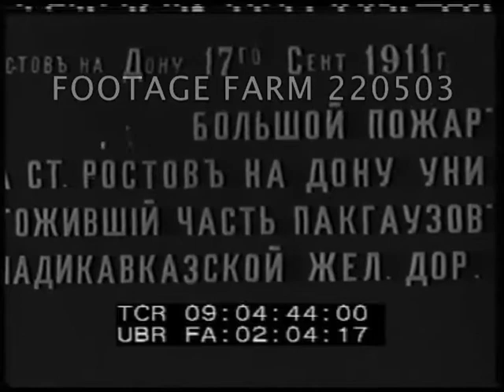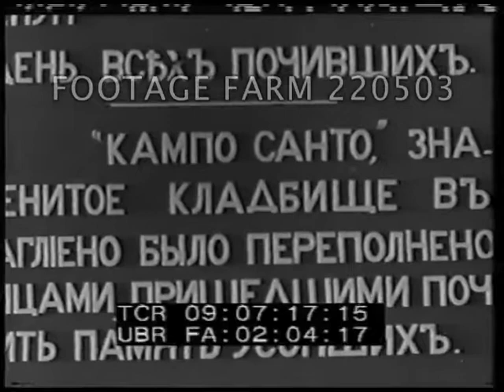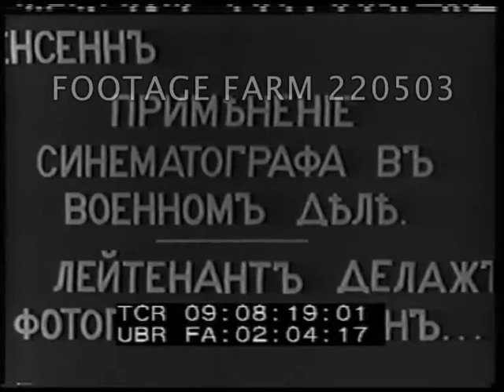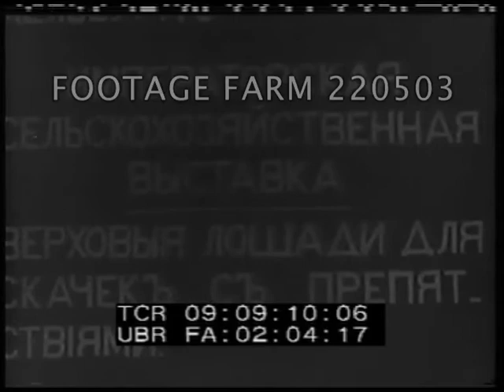Early Russian newsreel - various locations 220503-02 | Footage Farm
[1911 - Station Fire; Bicycle Race; Wrestling Match; Naval Funeral; Battleship Launching, Day of the Dead; Zeppelin; Cholera Microbes; Aerial Filming; Turkish Maneuvers]
Russian inter-title:  Big fire at railway station in Rostov-on-Don September, 1911.
09:04:46  Pan across firemen, policeman & others working amidst wreckage of station.  High angle shot w/ steam trains on tracks nearby.  Wreckage of collapsed roof.
09:05:14  Russian inter-title:  Tula A. Kalashnikov wins cycling track race for the national cup.  Start of bicycle race w/ three riders; around banked track, men on infield w/ stop watch.  Motorcycles lead drafting bicycles.  MCU winner; trophies.
09:05:51  Russian inter-title:  Vienna - wrestling match between Steinbach & Backenschmill.
09:05:56  MCU of wrestler Joseph Steinbach in middle of outdoor stadium; MCU of opponent.  Wrestling on carpet w/ crowd watching.
09:06:29  Russian inter-title:  Toulon 25Sep11 Crowds watch funerals of victims of the accident on the battleship Gloire.  Sailors marching alongside horse pulled funeral carts, crowds watch; officers follow.
09:06:54  Russian inter-title:  Lorient, France  Minister of Navy Theophile Declasse at launching of the new battleship Courbet.
09:07:00  Men & women in formal dress & top hats leave gates of dock w/ military VIPs; walk past camera.
09:07:13  Russian Main title & inter-title:  Genoa Day of the Dead at San Glieno cemetery.
09:07:22  LS of large domed building on hillside above marble / granite steps.  Statue w/ cross on pedestal above watching crowd.  Many stone crypts on hillside; graves at base as families walk past.
09:07:37  Russian inter-title:  Brussels - Zeppelin maneuvering around dome of cathedral.
09:07:41  Men move zeppelin w/ twin propellors out of large hanger.  Title.  Craft lifting off w/ people waving hats.  Title.  Upside down shot.
09:08:05  Russian inter-title:  Cholera virus under microscope.  Microbes filling screen moving about.
09:08:18  Vincennes - Lt Delannie & photographer Machene fly over the Vincennes fort - filming from the air.
09:08:23  MS Pilot & cameraman w/ camera mounted.  Title.  Plane over fort & city behind.  POV from air of large buildings.  GOOD but poor quality as is bouncy.
09:08:54  Russian inter-title.  Saint Cloud - Balloon competition.  Men adjust, balloon basket begins to move.
09:09:06  Russian inter-title:  Melbourne - Imperial agriculture exhibition.  Rider on white horse jumps barriers.
09:09:19  No title.  Riders w/ flags riding past camera on large field.  Russian inter-title:  Turkey - Large scale maneuvers, riders w/ flags, in presence of Sultan Mohammed II.  Riders continuing.  Title.  Soldiers march w/ rifles across field behind officer on horseback.  Title.  Troops firing artillery & rifles in grass.
Russian Fire Disaster; Bicycle Racing; Sports; French Naval Disasters; Italy; LTA; Aerial Photography; Turkish Cavalry; 1911 ca; 1910s; Newsreels;